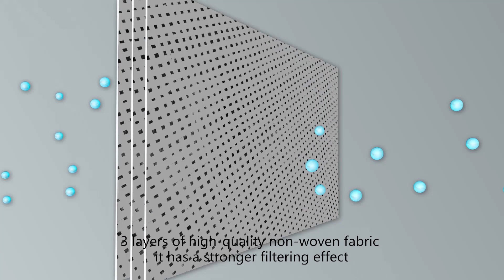Disposable Mask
Disposable face mask, surgical mask.  Multiple layers of protection, adjustable nose bridge, secure fit.